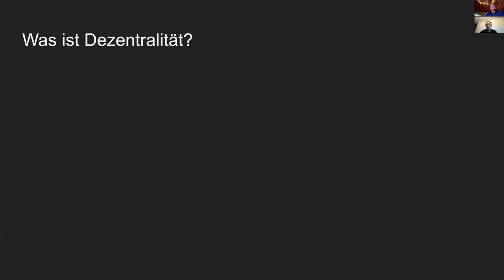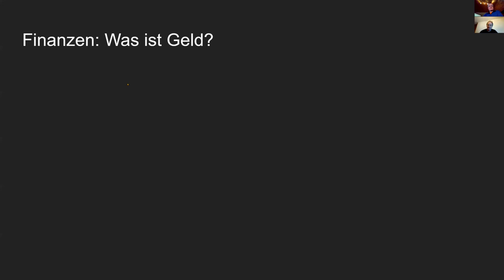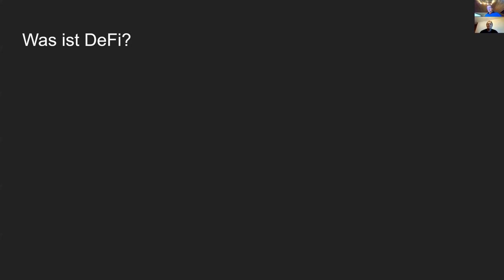(01) WAS IST DEFI? - Der DeFi.jetzt-PODCAST mit Thor Alexander & Ralf Knobloch klärt auf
Was bedeutet DEZENTRALE FINANZEN?

Im ersten DeFi.jetzt-Podcast zum Anschauen stellen wir (Ralf Knobloch und Thor Alexander) uns vor und führen ins Thema Dezentrales Geld, Kryptowährungen und Dezentrale Finanzen ein.

Zielgruppe unserer DeFi-Gespräche sind Einsteiger und Fortgeschrittene gleichermaßen.

Da wir einen Podcast betreiben, gibt es leider nicht viel zu sehen. Bei späteren Episoden ändert sich das. Der Fokus lag anfangs auf Audio.